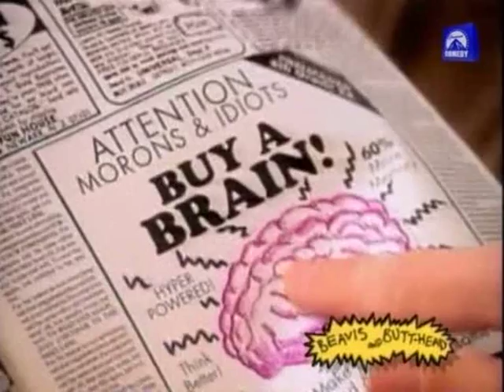Beavis and Butthead - Carne Tossica (finale)